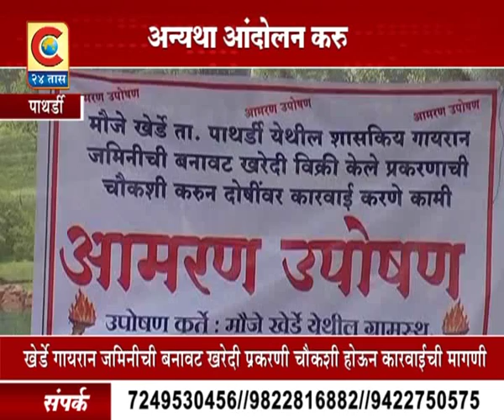पाथर्डी - गायरानाबद्दल उपोषण